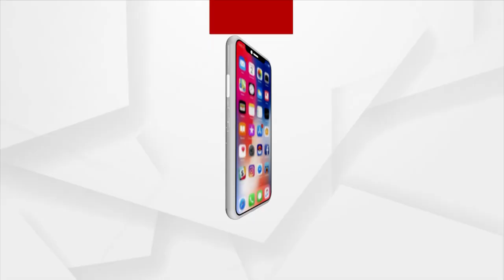Archana Nag Was About To Open Car Showroom, Says Her CA